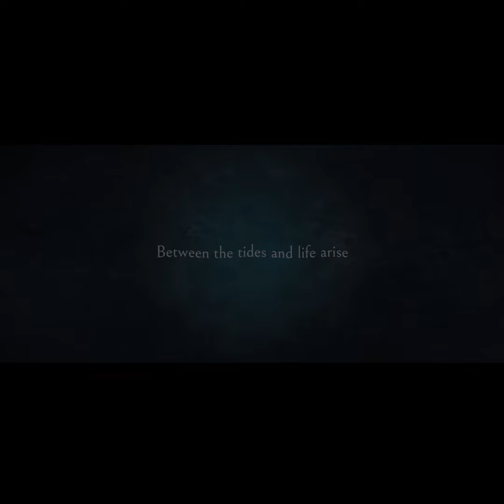Now on Kickstarter: Afterimage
Afterimage
Afterimage: Hand-drawn action-focused Metroidvania On PC, Xbox, PlayStation, and Switch